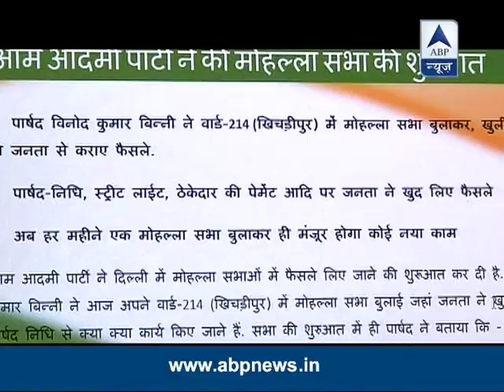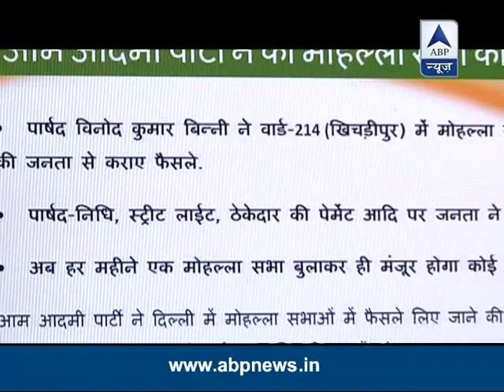Binny should have discussed grievance: Kejriwal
Delhi Chief Minister Arvind Kejriwal said on Wednesday Aam Aadmi Party legislator Vinod Kumar Binny should have discussed his grievances with senior party members before speaking to the media.